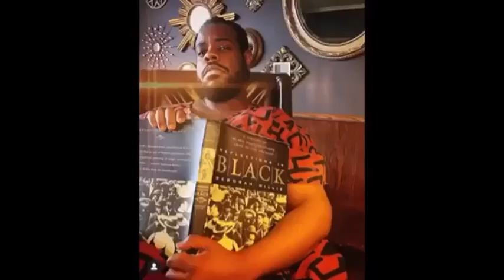Russell Taylor "Superman" (Wsg Lalah Hathaway), Main Theme of BURDEN, a film by Nathan Hale Williams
This gorgeous and remarkable song is the main theme of my film, BURDEN. The artist, Russell Taylor has created this visual story celebrating Black men - past and present - lifting up the greatness of who we are. The song is perfect for the times we are in right now. Thank you Russell @rsoulstar for sharing your art and heart in this way!!
Video courtesy of Russell Taylor
My visual love letter, to my brothers, my fathers, my sons, my nephews and friends.

Superman (Wsg Lalah Hathaway) · Russell Taylor

Tin Man : The Blue

BURDEN a film by Nathan Hale Williams (2019)

Based on True Stories. Based on Life.

Burden tells the story of Bennett Lewis (Nic Few) a highly successful and highly educated family man who in spite of his success still has to deal with the perils of being a Black man in America.

Production Company: iN-Hale Entertainment, LLC

Writer/Director/Producer: Nathan Hale Williams

Executive Producers: Karamo Brown, Richard E. Pelzer II, James Cole Jr. & D’Angelo Thompson

Co-Executive Producer: Sherice and Angel Torres, The Jasco Group, Emilia Ares, Travis Winfrey & Dr. Marquita Williams

Producers: Travis Winfrey, Joyce Washington & Sean Joell Johnson

Associate Producers: Nasir Kenneth Ferebee, Chris Courtney Martin, Coryandre Wright, Asha Smith, DeJuan Wilson, Lambda Vodka , Vance Warren, Torrance Smith, Cynthia Cole, Lolita Morrow, Scotty Singleton, Dion D. David, Steve Beck, Willie Melton, Tamecca Seril, Antonious L.K. Porch, Lola West, Rodney LoveJones, Kimberly August, Brian Mindley, Wezley Gayle & Lemon Brands